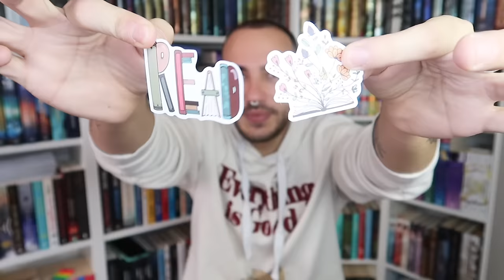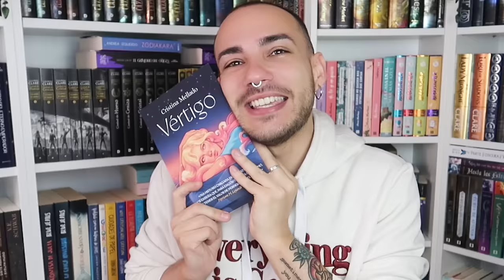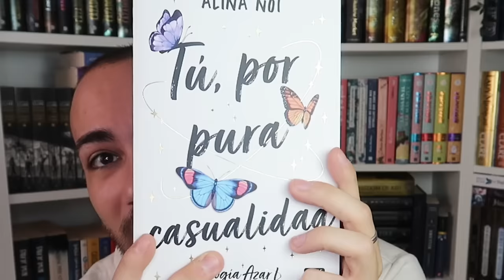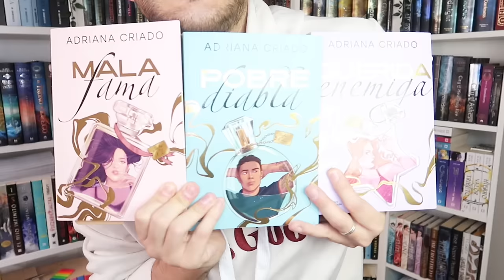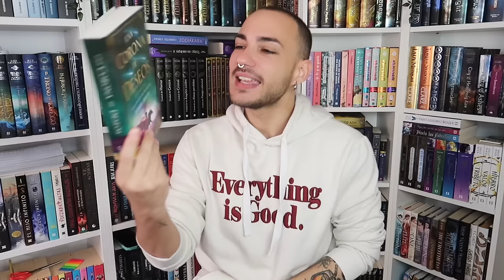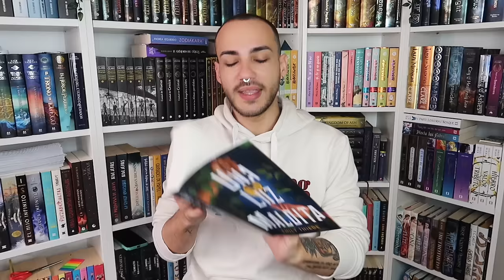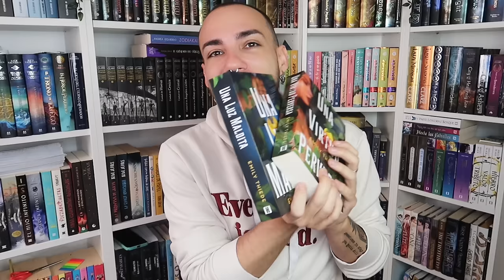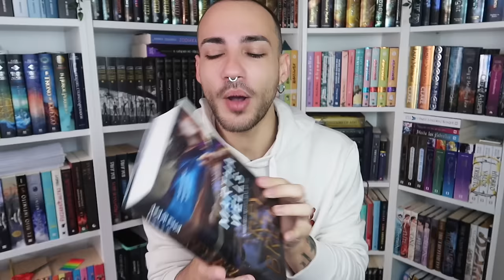SUPER UNBOXING de LIBROS 📦 Josu Diamond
Hoy os traigo este unboxing con varias novedades editoriales de fantasía o romántica con autoras nacionales e internacionales.

Descubre la TRILOGÍA UN CÓCTEL EN CHUECA llena de risa, sex0 y mucho orgullo 🏳️‍🌈

Soy Josu Diamond y este es mi canal. Hago libros sobre vídeos, ¿o era al revés?